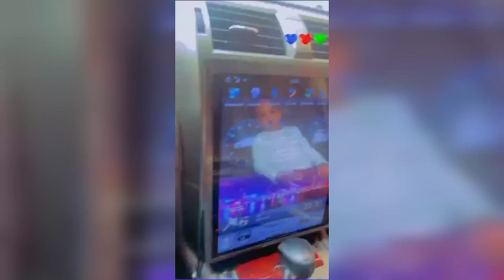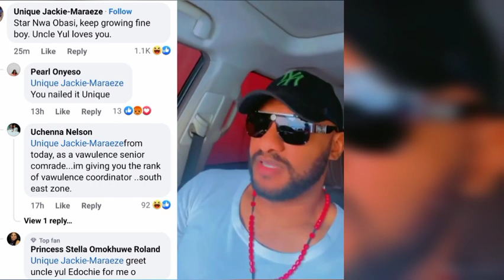STAR DIKE is MY favorite SON, SAID BY YUL as HE stepped OUT WITH JUDY AUSTIN & son, AY REACTS 😢